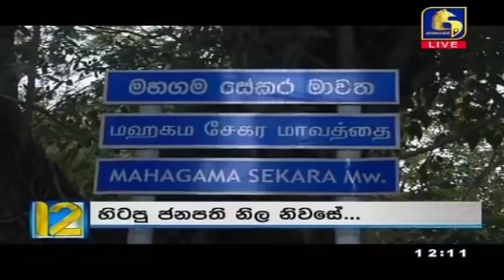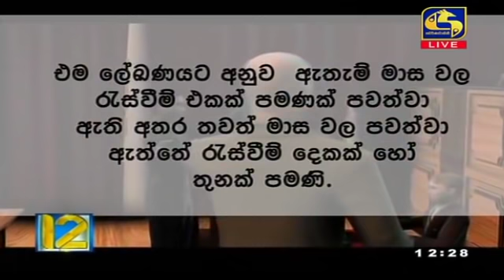Live at 12 News – 2020.09.09